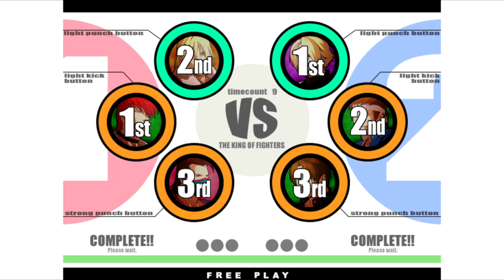KOF XI | Basaru12X VS susanoPDR | 🇨🇱🇺🇸 Fightcade Flycast 1/26/2024 1